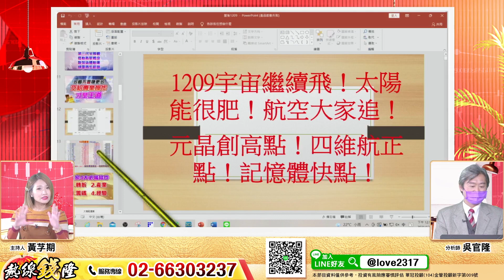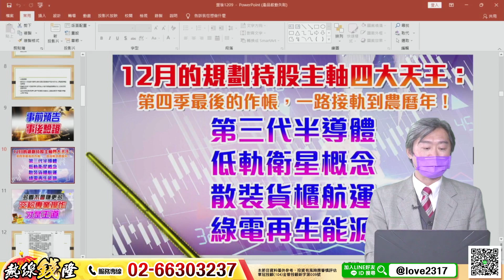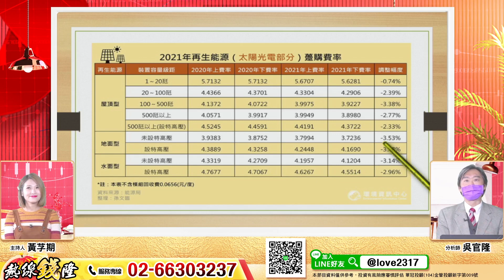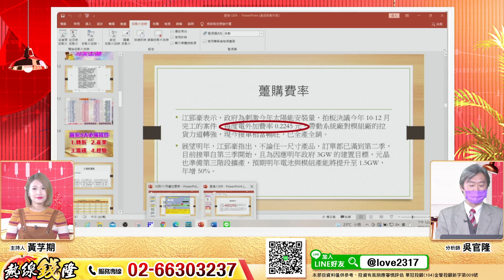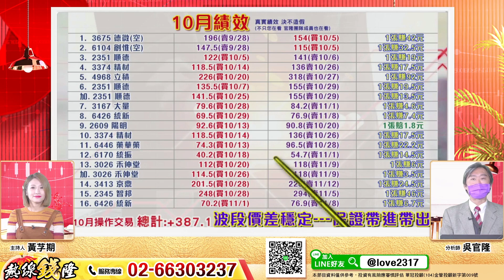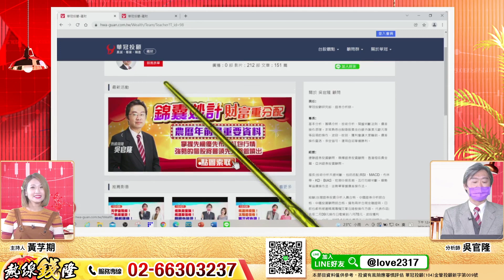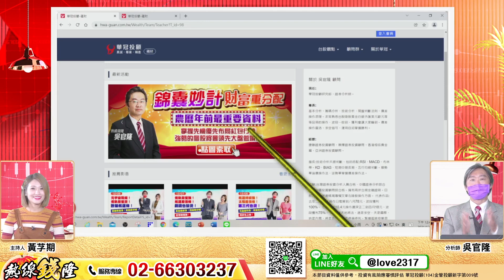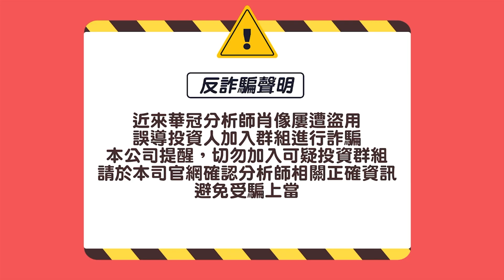1209 宇宙繼續飛！太陽能很肥！航空大家追！ 元晶創高點！四維航正點！記憶體快點！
★想接收更多投資訊息歡迎加入:
熱線錢隆 LINE生活圈 ID: @love2317